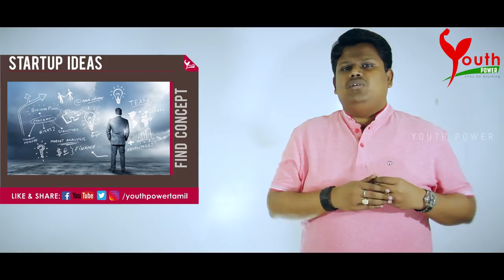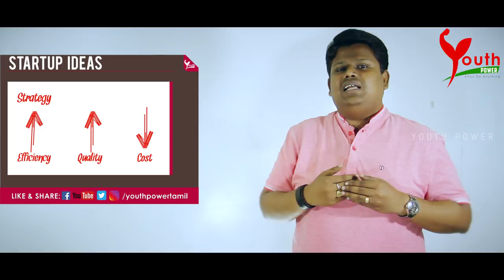STARTUP IDEAS - ATS.Gopi | Youth Power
Entrepreneur Development Program in Tamil (EDP)
ATS.Gopi - CEO ATS Group of Companies